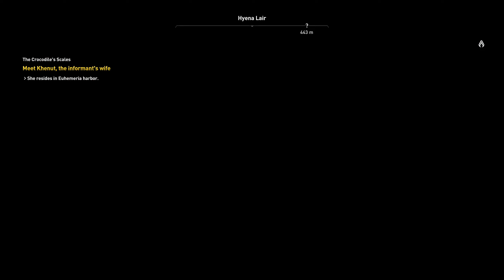In The Shadow of Kings / Assassin's Creed: Origins (PC) / Part 9 - [2K/60]